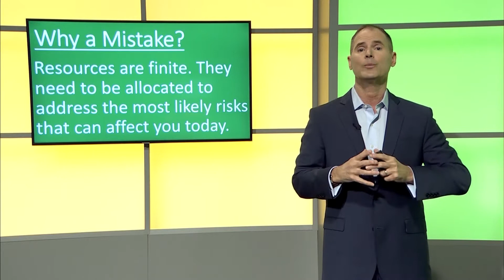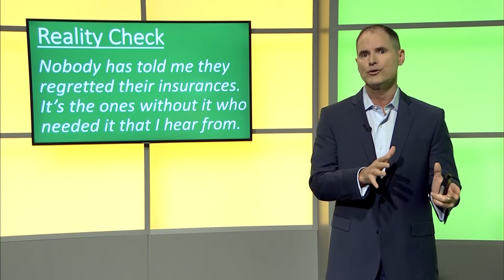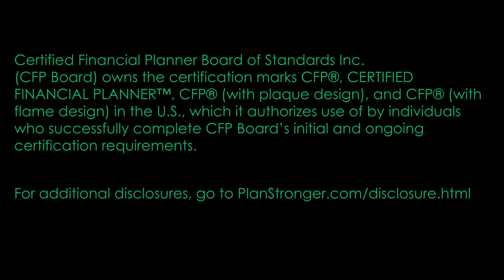PlanStrongerTV™ Retirement Mistake: Not Adjusting Insurance Over Time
In Season 4 of his PlanStrongerTV™ public television series, David Holland, CPA, CFP®, shares "Retirement Mistakes" you don't have to make!